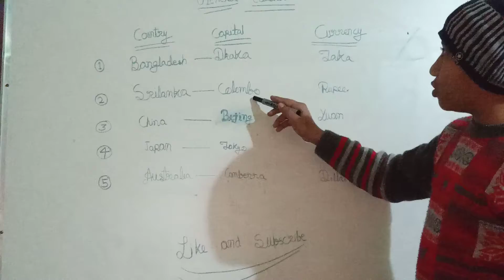List of country,capital and currency.